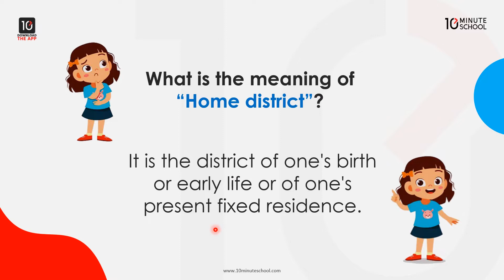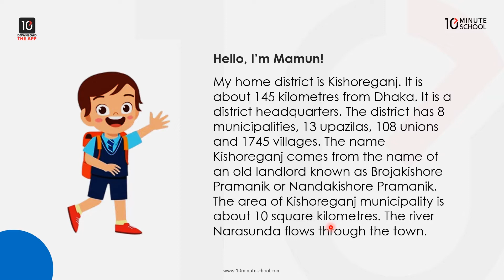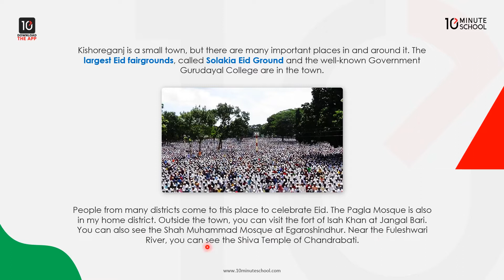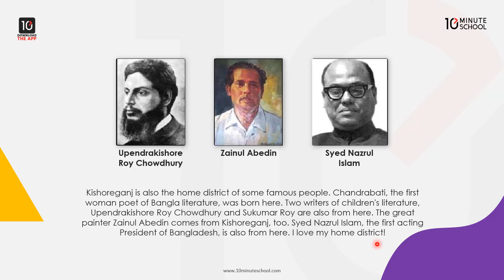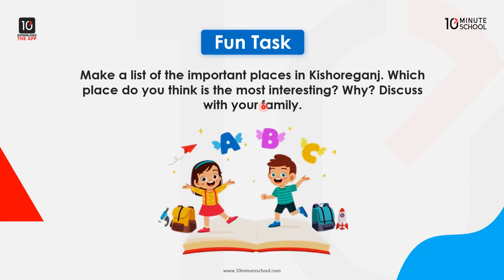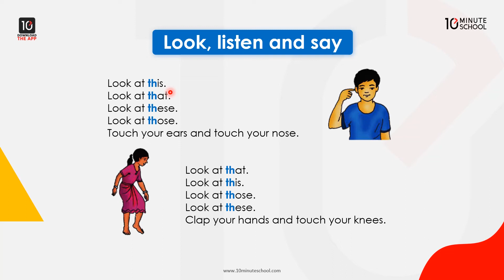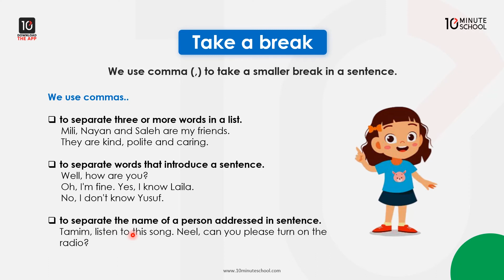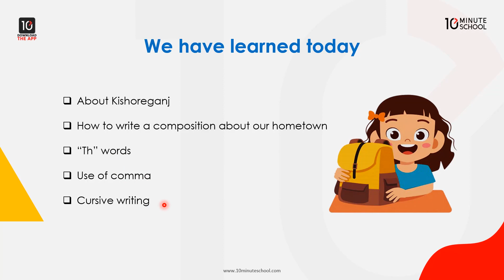Unit 10: My Home District, Sound Practice 4 [Class 5]